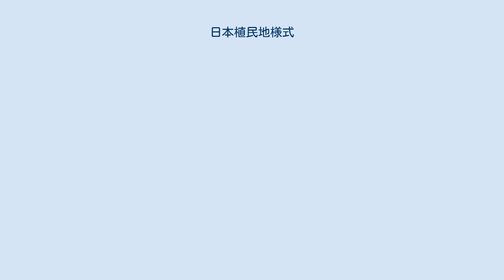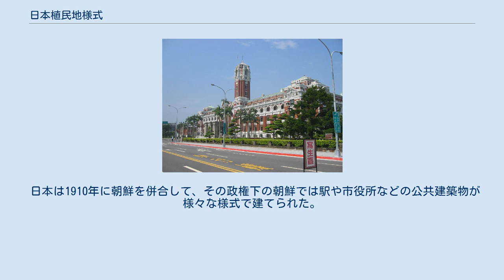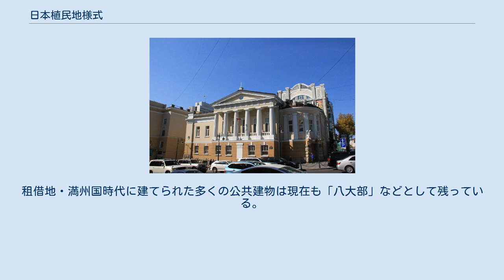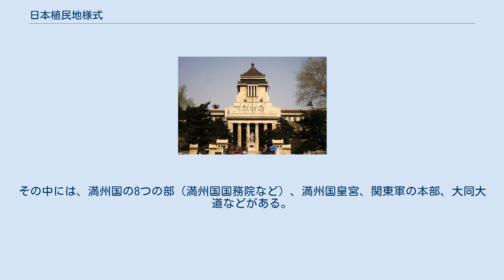日本植民地様式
台湾総督府（現中華民国総統府 朝鮮銀行（現韓国銀行本部） 満州国国務院（現吉林大学医学基礎楼 在浦潮日本国総領事館 日本植民地様式（にほんしょくみんちようしき、英語: Japanese Colonial architecture）あるいは日本占領地様式は、日本が20世紀前半に植民地・租借地や占領地に日本の伝統的な様式、あるいは当時習ったばかりの西洋様式で作った建築およびその他を指し、植民地様式（コロニアル）の一種である。
そうした地域から日本人が去ると、多くが取り壊されたが、歴史的価値が見直されて残されているものも多く、最近は観光誘致にも役立てている。
 日本は19世紀末、20世紀前半、中国・ロシアとの戦争に勝利して、列強の仲間入りをして、東アジアの台湾、朝鮮、中国に占領地・租借地を拡大していった。
そうした地域では、日本の伝統的様式、または当時習い始めたばかりの西洋様式で建築・その他を展開して、これらは「日本植民地様式」と呼ばれる。
日本人が去ると多くが取り壊される中で、歴史的価値が見直されて残されているものも多く、最近は観光誘致にも役立てている。
 政府当局は多くの公共の建物を建設して、その多くは現存している。
例としては、台北市中正区中心部の最近凱達格蘭大道と呼ばれるようになった大通りには大規模な建築があり、もと台湾総督府、台湾総督府博物館、臺北病院（中国語）、台北賓館、司法院、勧業銀行・三井物産の建物が残っていて、斉藤街日本風諸家屋（中国語）もある。
 日本は1910年に朝鮮を併合して、その政権下の朝鮮では駅や市役所などの公共建築物が様々な様式で建てられた。
最大の日本植民地建物である広大な朝鮮総督府（韓国語）は1995年に取り壊されたが、他の多くの植民地時代の建物が残っている。
例えば、京城市庁舎（韓国語、現ソウル市立図書館）、京城駅（旧ソウル駅）があり、辰野金吾が設計した朝鮮銀行（現韓国銀行本部）、三越百貨店（現新世界百貨店の旗艦店）などがある。
 日本は1904-05年日露戦争に勝利した結果として大連を租借地として、ロシアに引き継いで近代的な建国都市の建設を続け、「大広場」（現中山広場）に現在「大連中山広場近代建築群」として残る建物を作った。
満州国の設立により、巨額の資金と努力が首都の新京の建設に投入された。
租借地・満州国時代に建てられた多くの公共建物は現在も「八大部」などとして残っている。
その中には、満州国の8つの部（満州国国務院など）、満州国皇宮、関東軍の本部、大同大道などがある。
 日本は日露戦争の結果で現在はロシアが領有している樺太を獲得したが、こうした時代の1916年にはロシア・シベリアのウラジオストクのキタイスカヤ通り（現オケアンスキー大通り）に壮麗な在浦潮日本国総領事館建物（ロシア語）を建設して、現在はロシア連邦文化遺産になっている。